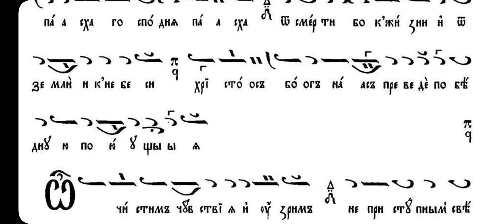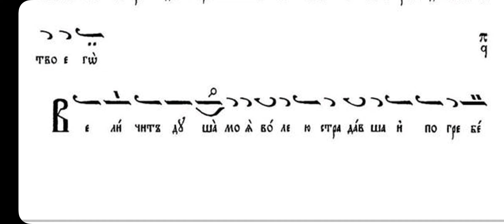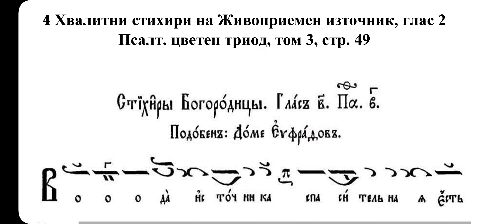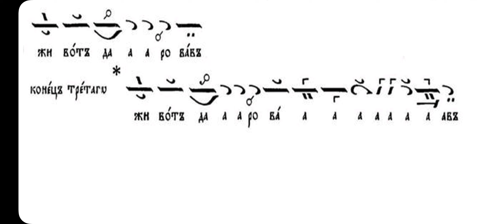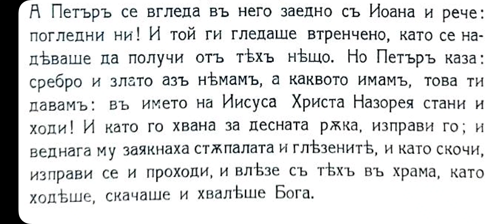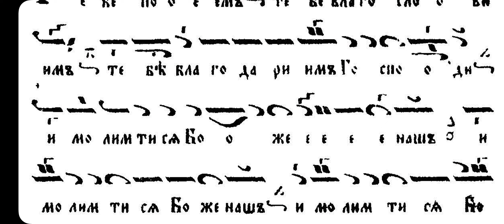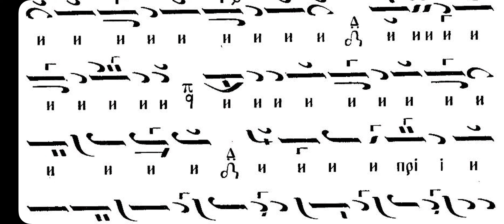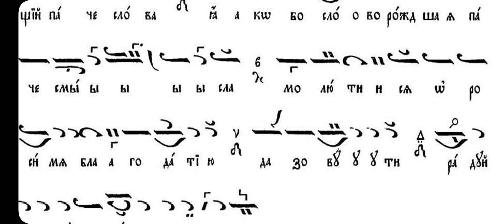Живоприемен източник, Утреня, св. литургия, Светли петък, 21.04